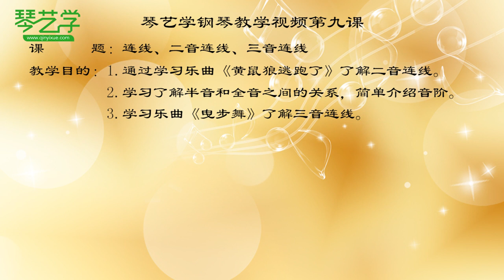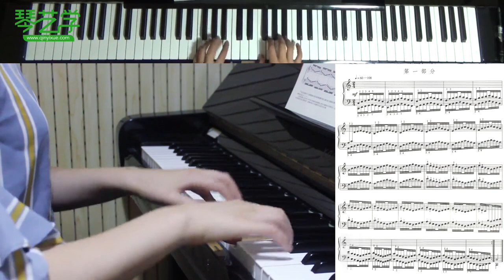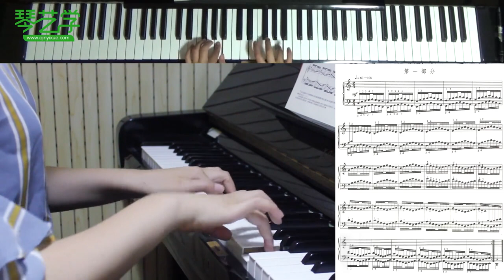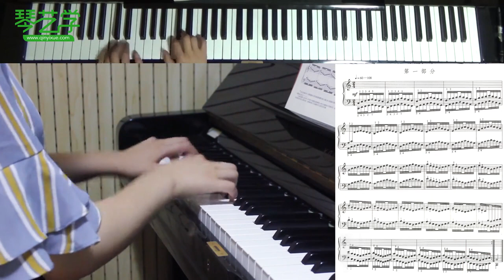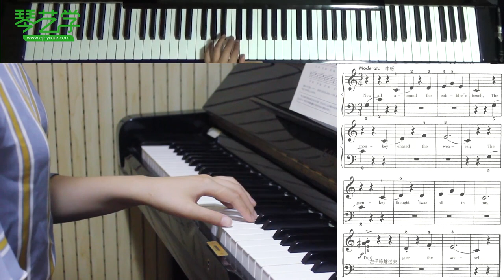初级 钢琴 第九课下